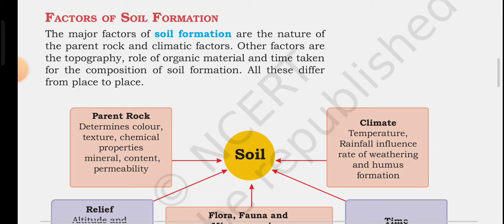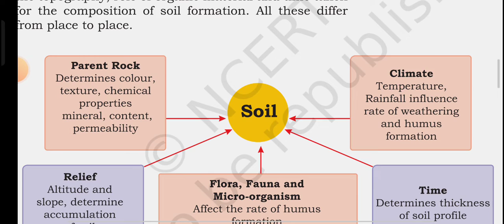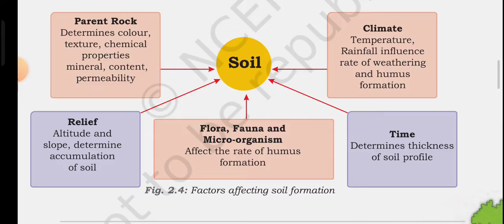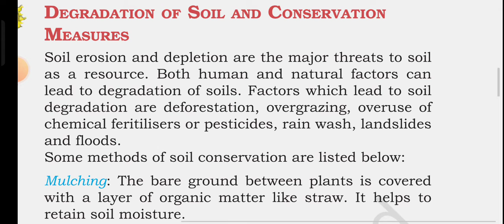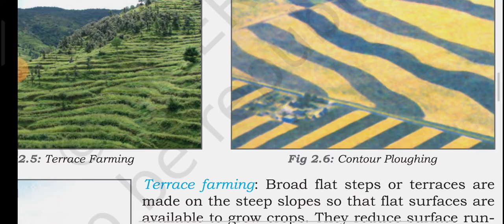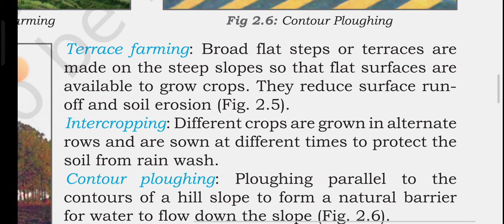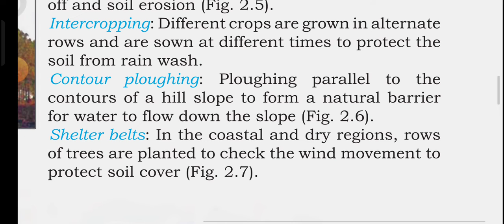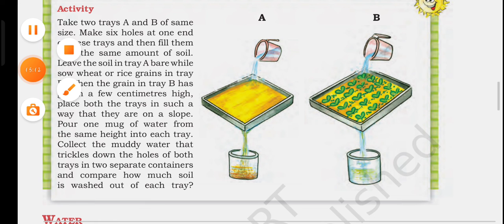Class -8|Geography|Chapter 2|Land,Soil,Water,Natural Vegetation And Wildlife Resources| Part -3|Full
Class -8|Geography|Chapter 2|Land,Soil,Water,Natural Vegetation And Wildlife Resources| Part -3|Full Chapter Explaination| sscoaching
Hi

TAKATAK ID:-sscoaching

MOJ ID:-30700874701